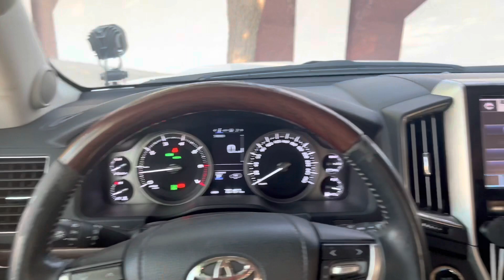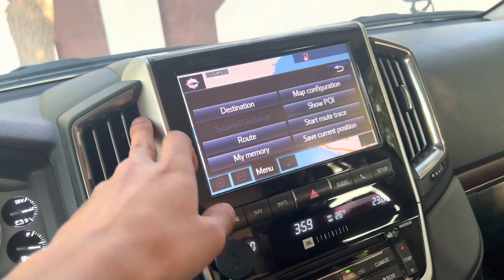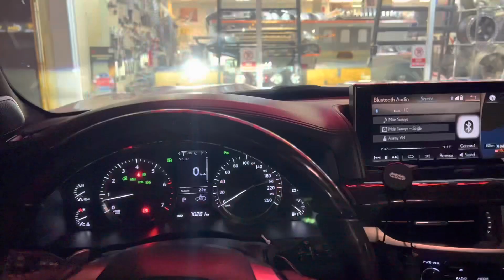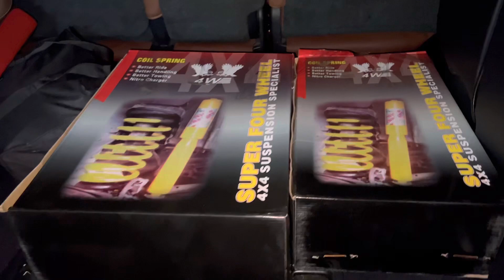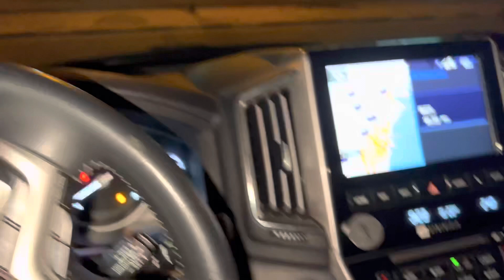Desert Beast Upgraded: Modifying my Toyota Land Cruiser in Dubai *Part 1*